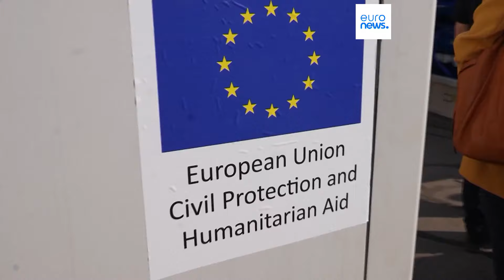As notícias do dia | 20 setembro 2024 - Noite